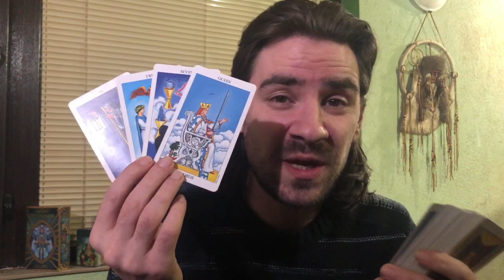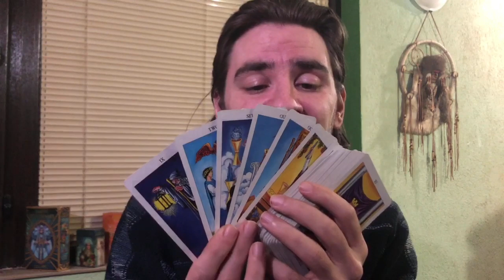🥰CAPRICORN THIS IS NO ORDINARY LOVE! THIS COULD BE THE ONE! TRYING AGAIN! April 6- 12 2020 Tarot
Sign up for my 6 week live TAROT COURSE starting April 10 and 11 2020